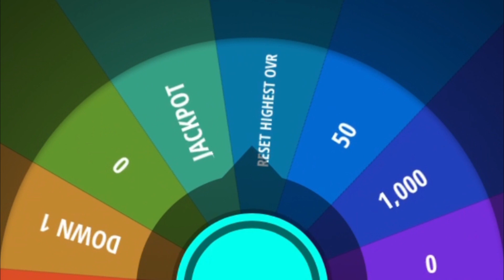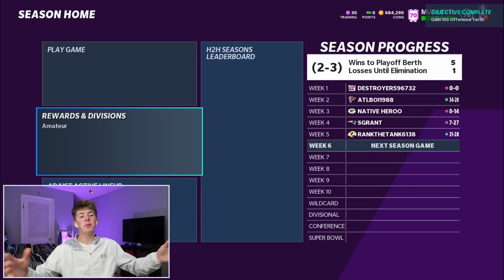WE GOT A *JACKPOT!* TYREEK HILL Goes OFF for 4 TDS! Power Punch #3 - Madden 21 Ultimate Team